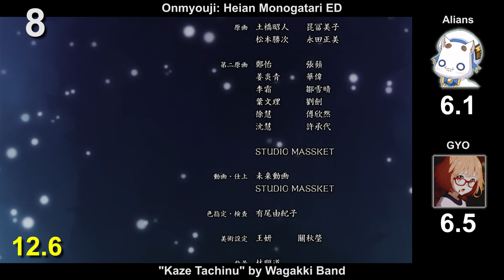Top Wagakki Band Anime Songs ft. GYO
Faker. Incredibly consistant band without any real lows or peaks.

Averages:

Alians - 6.81
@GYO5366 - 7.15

Tiebreaker: @daytona-520

The clips used in this video are not owned by me.

Entries in Alphabetical Order:

Aware! Meisaku-kun 6th Season ED2 - "Meisaku Journey" by Wagakki Band
Kyoto Teramachi Sanjou no Holmes ED - "Sasameyuki" by Wagakki Band
Mars Red OP - "Seimei no Aria" by Wagakki Band
Mobile Suit Gundam: Iron-Blooded Orphans EP19 ED - "Senka no Tomoshibi" by Yuko Suzuhana
Onmyouji: Heian Monogatari ED - "Kaze Tachinu" by Wagakki Band
Peach Boy Riverside OP - "Dark spiral journey" by Q-MHz feat. Yuko Suzuhana
Sengoku Musou ED - "Nadeshiko Sakura" by Wagakki Band
Sengoku Musou OP - "ikusa" by Wagakki Band
Sousei no Onmyouji ED4 - "Hotarubi" by Wagakki Band
Sousei no Onmyouji OP - "Valkyrie -Ikusa Otome-" by Wagakki Band